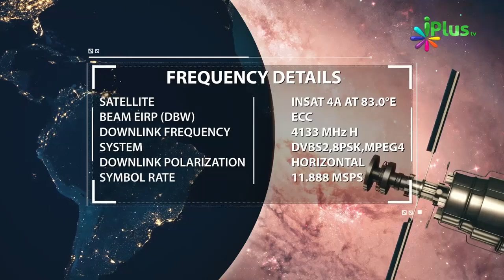Mehmaan Ko Uska Haq Dein Kyonki..... By Zaid Patel